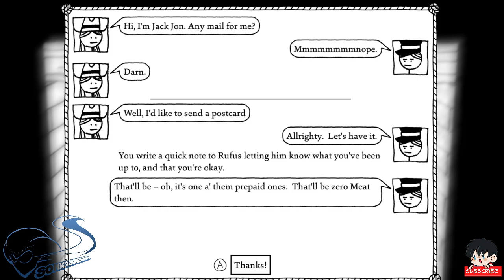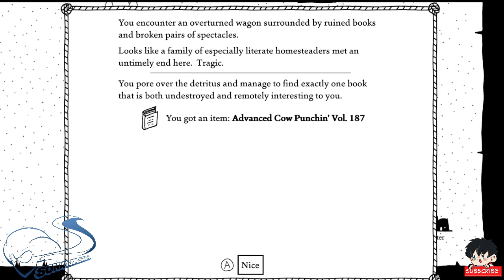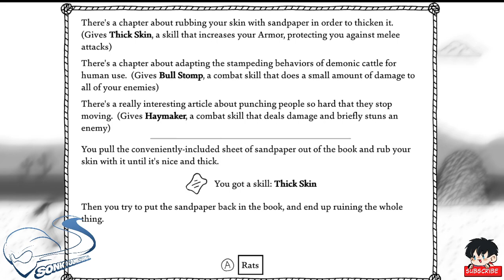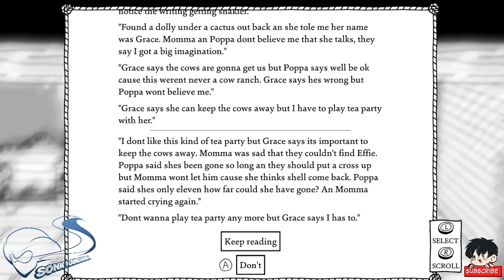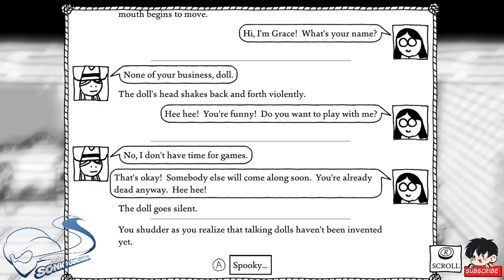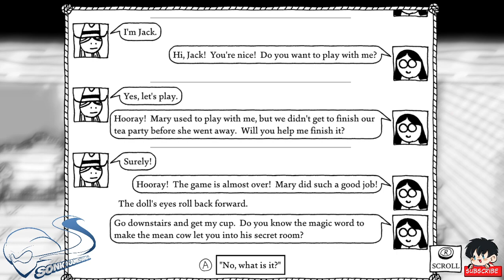West of loathing Part 3 Creepy Doll